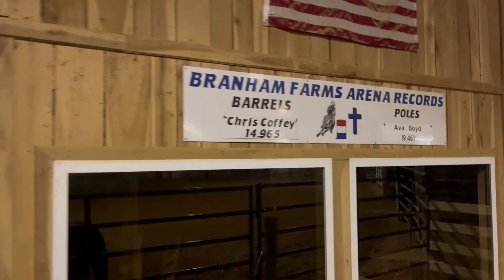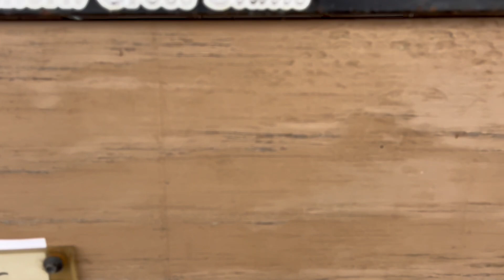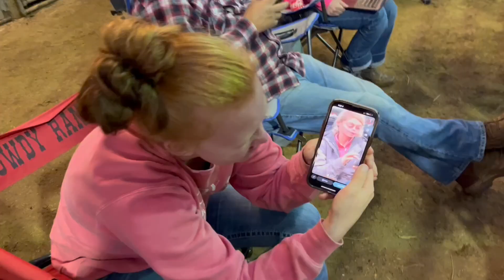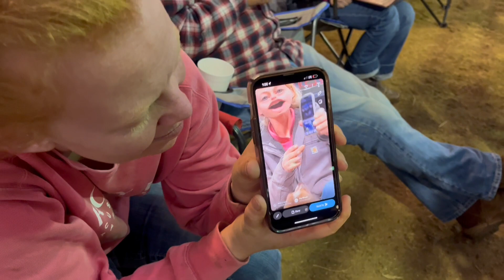WE RAN 1.5 SECONDS FASTER!! (Barrel Racing Vlog)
Thank you everyone for all your support! We’re slowly growing this channel, and I can’t thank you all enough! I couldn’t do it without you!

I finally got to take both my girls to a barrel race, which I haven’t had two horses to run in years! We won some money and lost some, but a cat gave us some good luck. lol But both my girls are improving with every show!

Follow my friend Brooke for more shenanigans!

Save $20 on 100X Equine with my code!